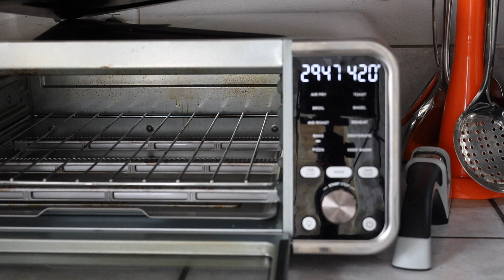New York Style Bagels From Scratch (Air Fryer)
When I make New York style bagels at home I always prepare them from scratch. In my opinion no store-bought bagel can’t beat a homemade one. The whole process of baking bread is so satisfying for me. I love every step, but I mostly love the end result.

In my blog post you are going to find oven and air fryer baking instructions.

If you like this content, please follow me for more.